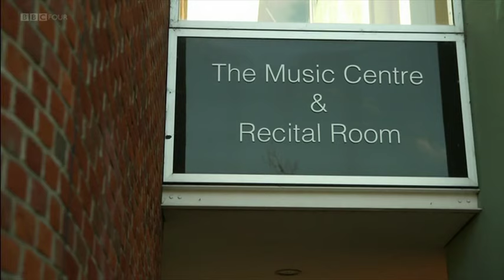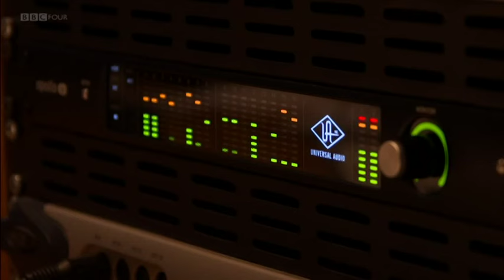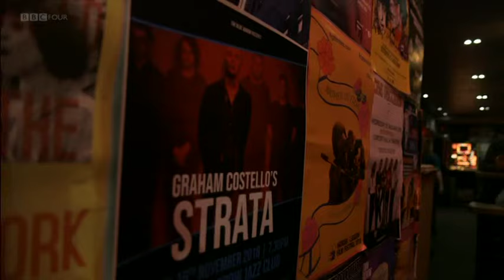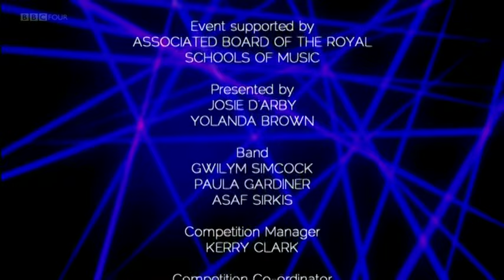BBC Young Jazz Musician 2018 - Presented by YolanDa Brown and Josie D'Arby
Josie d'Arby is joined by saxophonist and composer YolanDa Brown to present the final of BBC Young Jazz Musician 2018.

Five of the UK's most promising young performers compete for this coveted title in front of a judging panel featuring some of the jazz world's finest: pianist Monty Alexander, composer and pianist Zoe Rahman, bassist Gary Crosby (founding member of Jazz Warriors), singer Zara McFarlane and saxophonist and composer Iain Ballamy.

With the competition firmly established in the jazz calendar, the final moves to London and the Southbank Centre's Queen Elizabeth Hall as part of the capital's Jazz Festival.

The finalists are pianists Reuben Goldmark and Fergus McCreadie, saxophonist Xhosa Cole, and bassists James Owston and Seth Tackaberry. They will be mentored by and perform with leading jazz musicians bassist Paula Gardner and drummer Asaf Sirkis, and led by pianist Gwilym Simcock.